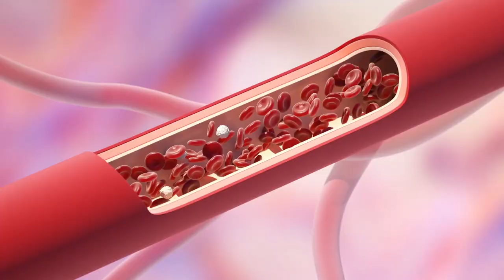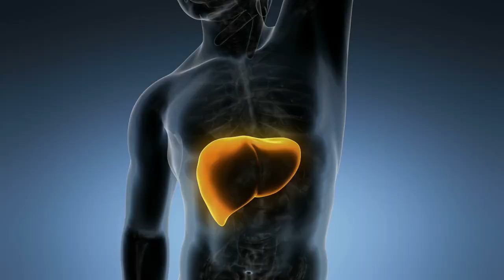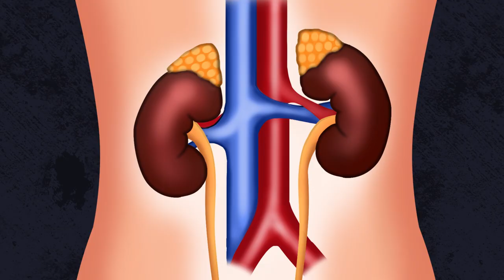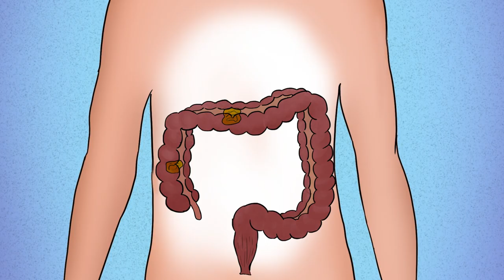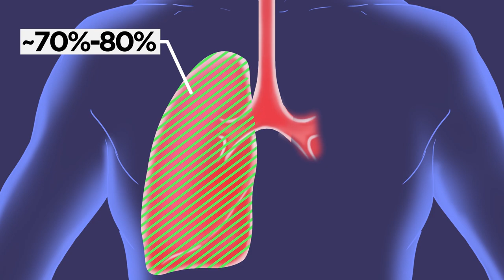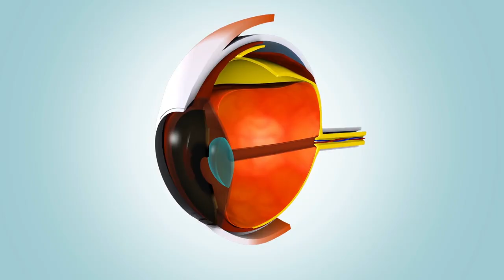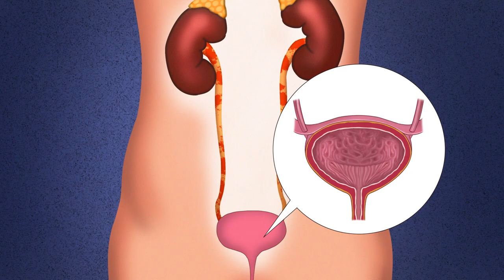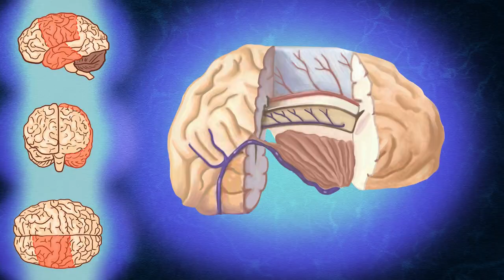Organs You Can Actually Live Without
There are lots of of organs you can actually live without. Lets find out about some of the few organs you can do without.

Legal Stuff.